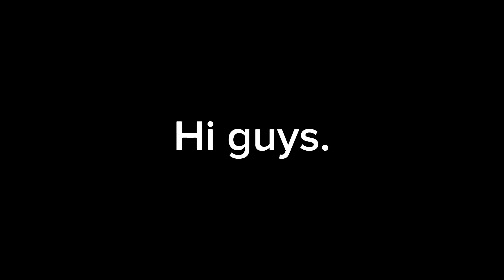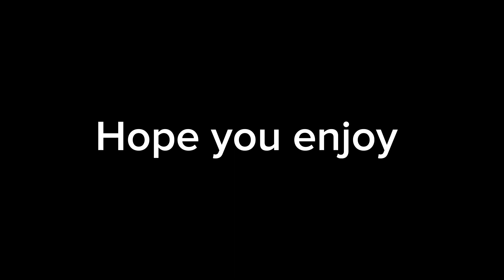1st Photoshoot! (Ft Shopwonderrr)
Be sure to follow tiktok (LilNedd) and Insta. (LilNeddd)
Also, Follow Wonder clothing brand on Insta and Tiktok (Shopwonderrr)
Luv yall and we gonna try to be more and more consistent. Stay tune during the journey!!!
Sorry for the short video. We gon come back with a better one next time.